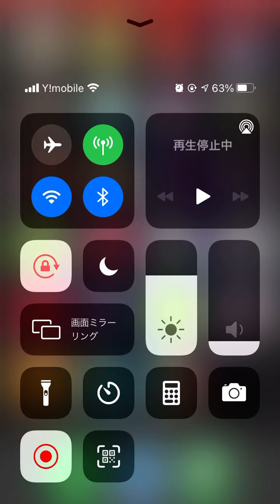【ポケとる】グラエナに負ける